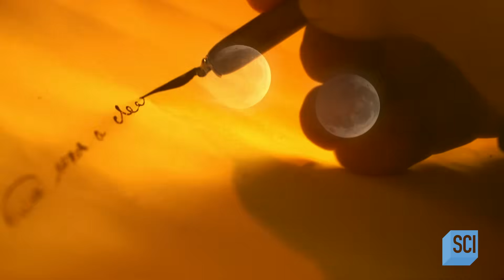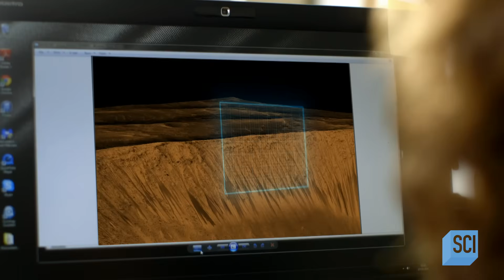Earth’s Two Moons & Strange Planetary Mysteries | NASA’s Unexplained Files | Science Channel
Dive into fascinating planetary mysteries, including a strange cluster of rocks on Mars resembling Stonehenge, and the two moons that Ancient Romans spotted in Earth’s sky.

About NASA's Unexplained Files:
Dive into the mysteries of NASA's most curious missions and see groundbreaking footage and interviews from both astronauts and scientists to explore the idea that there could be life beyond our planet.